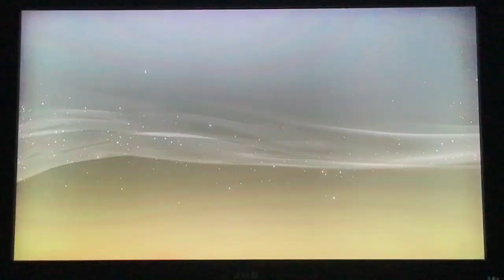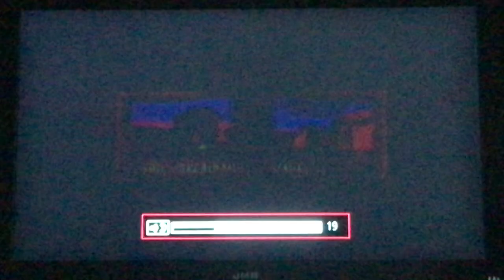Spyro 2 Gateway to Glimmer PlayStation 1 Gameplay 1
This video is not for kids or sensitive people.